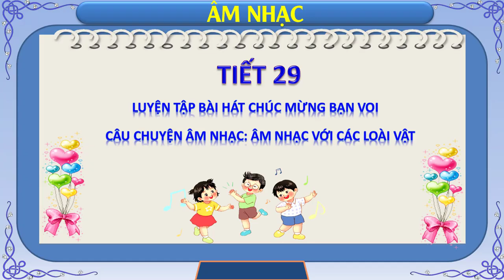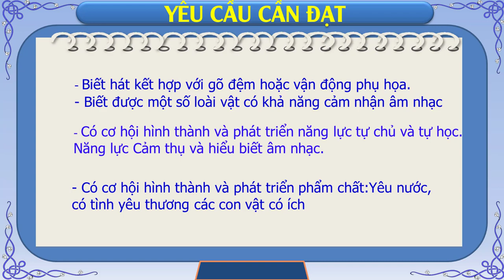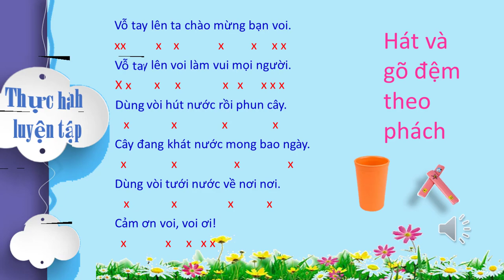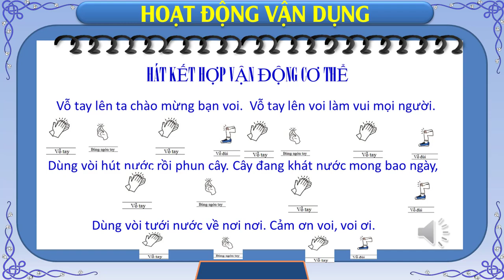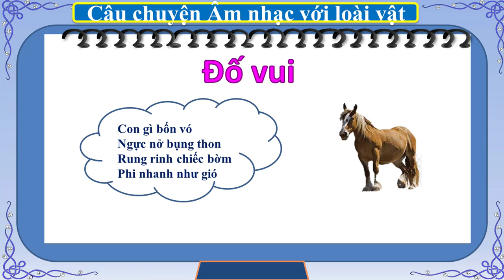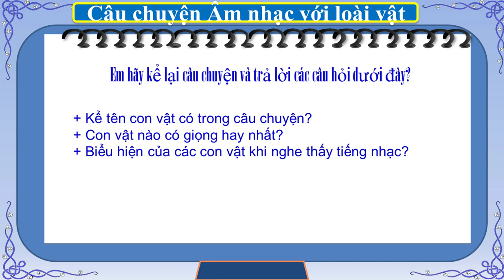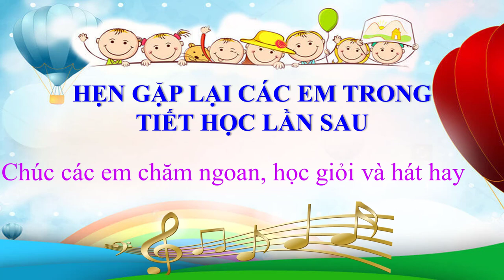Bài Giảng Âm Nhạc 1 Tiết 29[âm nhạc với loài vật]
Bài Giảng Âm Nhạc 1 Tiết 29[âm nhạc với loài vật] Video cung cấp tư liệu dạy học cho các thầy cô.